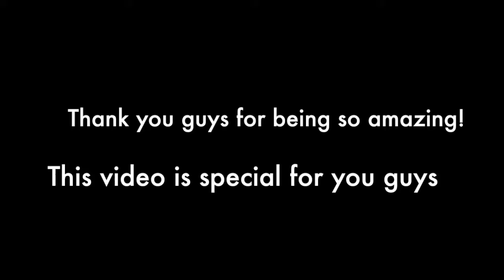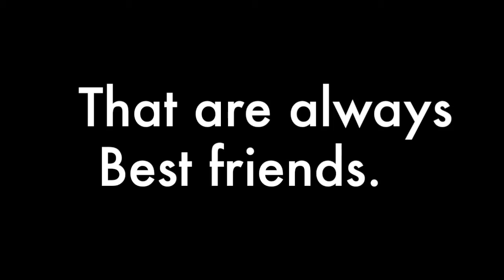Lps- Special! Almost 30 subs! MV- Summer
And YES to me it is very big Ive never had so many subs before!
Thanks again!